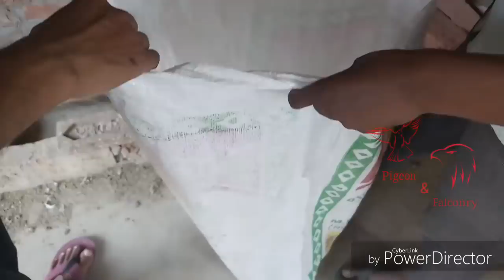15 new kabutar bori mai bhar k aye || chapdaar, kalsera || 15 new pigeon entry in my loft